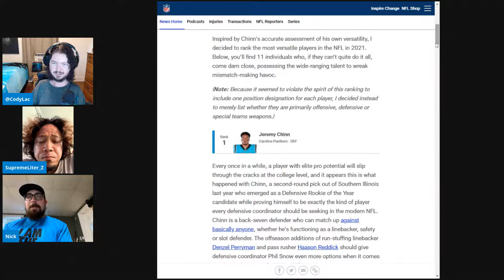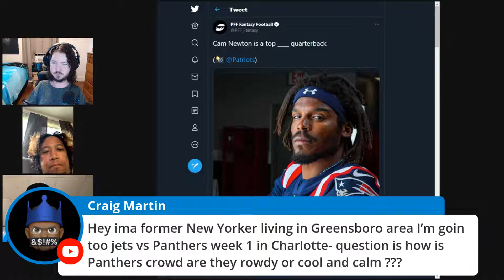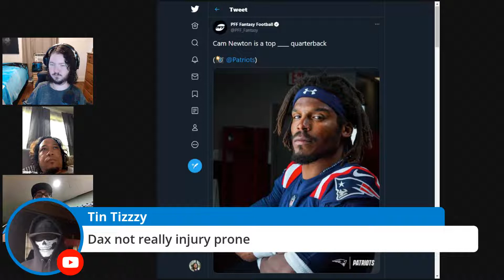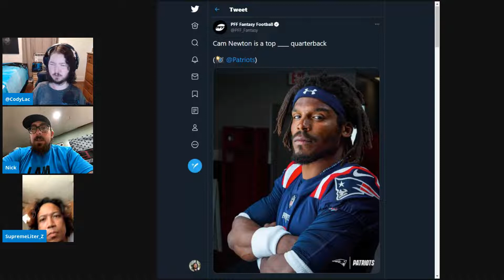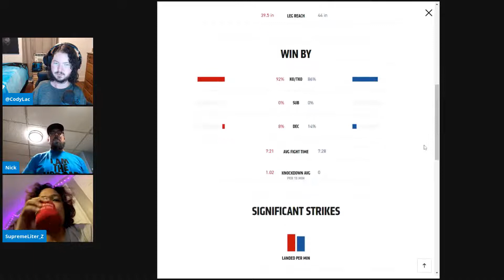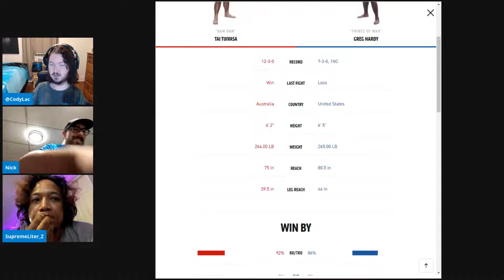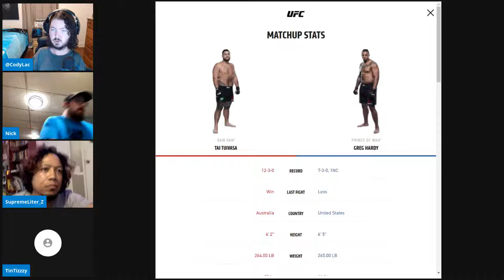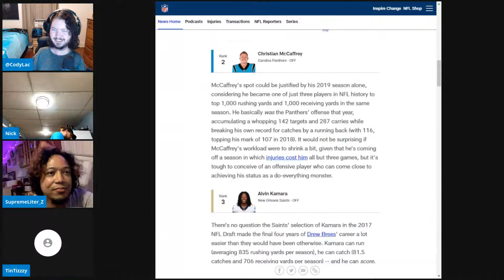FRIDAY FREE FOR ALL!!! Cam Newton is a top __ QB? Jeremy Chinn, UFC 264, and YOU!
This is volume 2 of the FRIDAY FREE FOR ALL where YOU get to make your voice heard by joining the show via Streamyard!

Tony @cat_chronicles
Cody @CodyLac
CK @codizzle_allen
Greg @thebatdaddy52